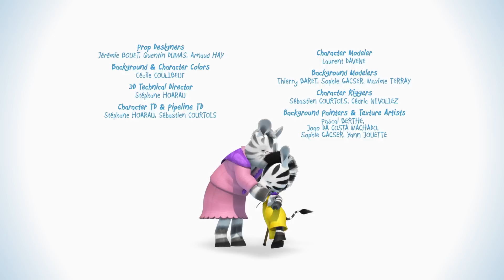ZOU Temporada 1 | Venda de Garagem do Zou | 1H | Desenhos animados em Português